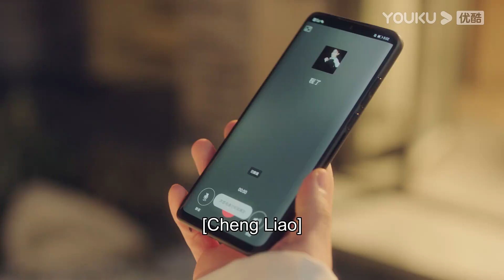心機男找人想廢掉霸總的手，灰姑娘衝出來用自己的身體護住霸總，自己卻受重傷了！【舍我其谁 GO Into Your Heart】